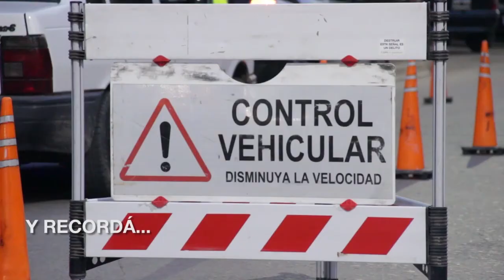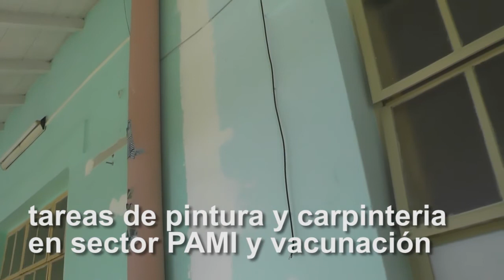Maipu Informa EDICION 1221